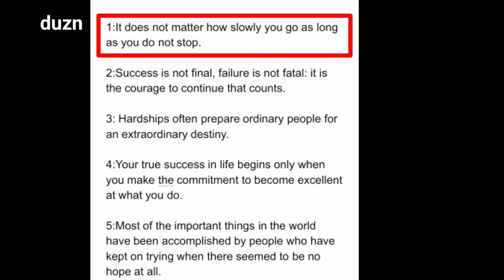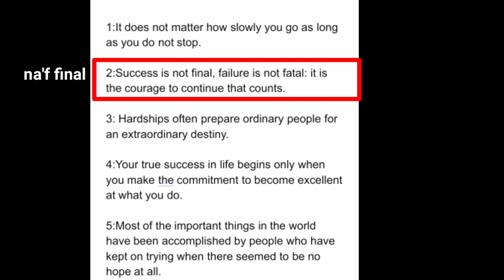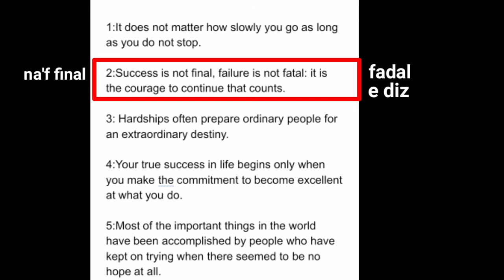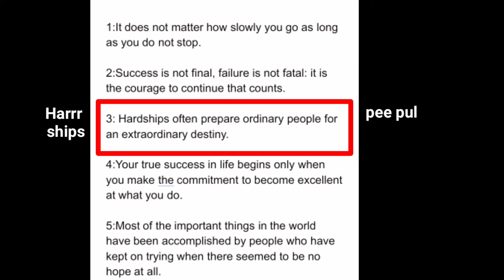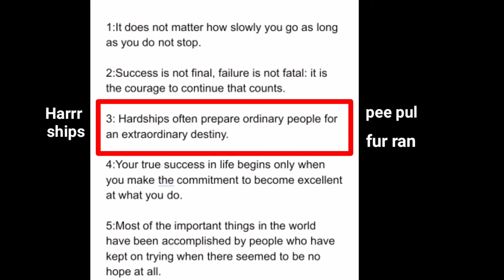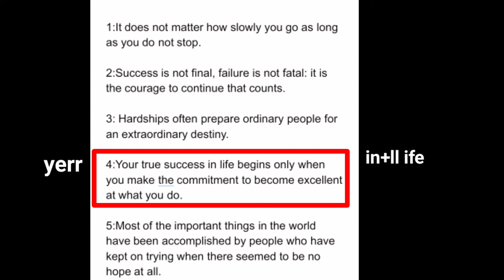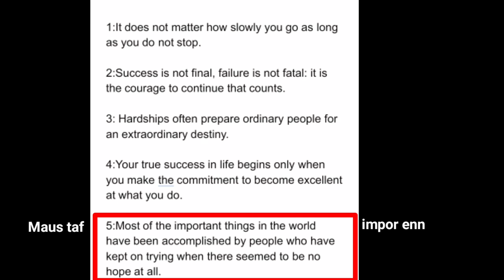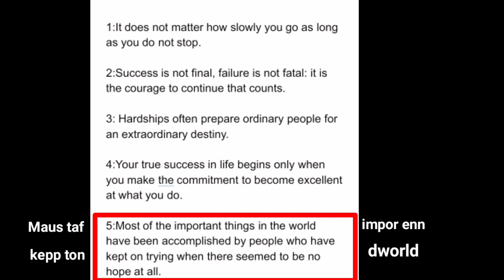Accent Reading# 03 (part 2)